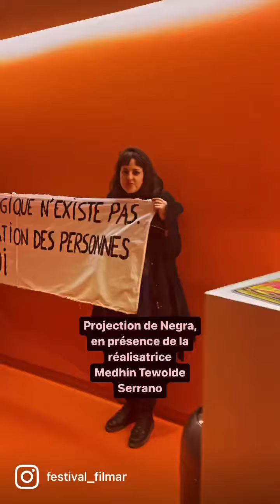Retour en images Negra et Appel à Tambours Jour 2